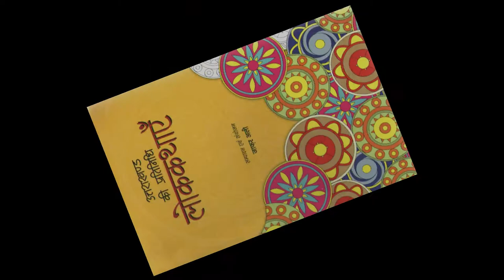Uttarakhand Ki Pratinidhi Lok Kathayein” Part 1 | उत्तराखण्ड की प्रतिनिधि लोक कथाएँ | भाग १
Uttarakhand Ki Pratinidhi Lok Kathayein” is a collection of 44 folk tales of Uttarakhand contributed by 11 eminent authors of the state. The folk tales comprise new and old tales one might heard in their childhood from grandparents. These tales bind the reader with the script. This book is best for children and the ones who like to revive the melodies of childhood folk tales.

ABOUT THE AUTHOR:
Zafar Ali is an editor in Uttarakhand working with various magazines and dailies for the past 20 years. Born on 01 May 1975 in Raipur Dehradun, the author has expertise on editing and layout preparation of books and magazines.

*Stock Videos are from Videoblocks, Pixabay, Videvo.
*Voice: Sanyogita Sharma
*Editing: BR 01 FILMS STUDIOS
*Digitally Published by BR 01 FILMS DIGITAL SERVICE